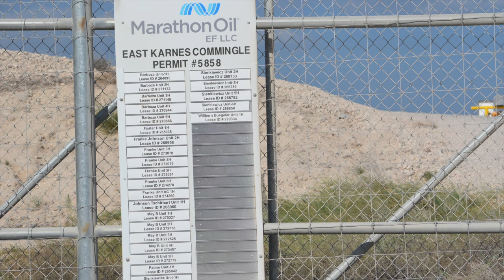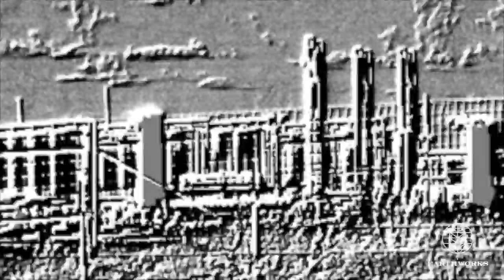East Karnes Comingle Facility, Karnes County, TX (June 2016)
East Karnes Commingle Facility
Marathon Oil
Karnes County, TX
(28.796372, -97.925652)